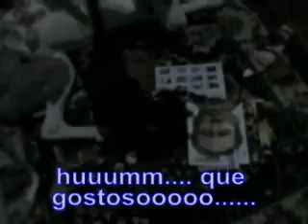Shiba in: "Love Moments" (light version)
Love Moments. in Shiba life